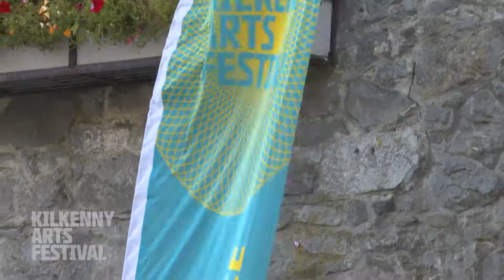Kilkenny Arts Festival 2019 Showreel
Highlights from the 2019 Festival including Rough Magic's Much Ado About Nothing and Cleft, Asylum Productions The Big Chapel X, The Soldier's Tale with The Fews Ensemble and Ciarán Hinds, Crash Ensemble, Irish Chamber Orchestra, Nathalie Stutzmann, Maighread & Tríona Ní Dhomhnaill and Louise and Michelle Mulcahy, Martin Hayes, Sandy Silva, Steve Cooney and Visual Art Exhibitions including Amy Cutler's Colloquies, Double Vision by Eamon Colman and Blaise Smith and National Craft Gallery's Crowded Thresholds.